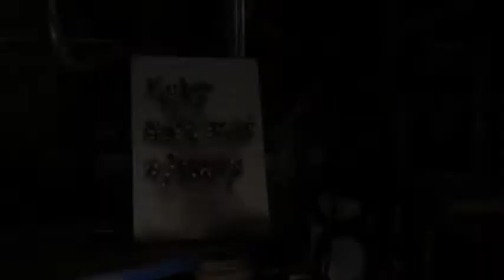Juraj Poliak Obysy zasľubenej zeme, 2021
Site specific projekt vo funduse Slovenského komorného divadla v Martine,
na festivale Dotyky a spojenia, 2021.